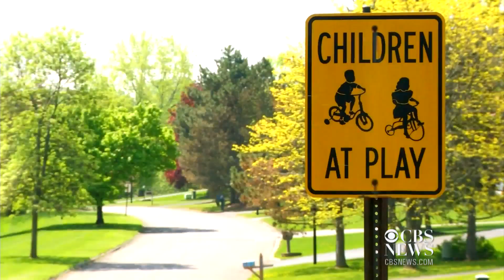Parents sue to make 30-year-old son move out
A New York couple wants their adult son to move out of the house — so they're taking him to court. WTVH-TV's Justin Page reports.